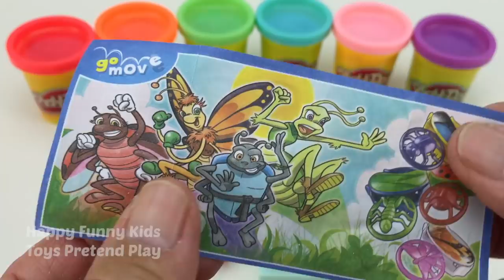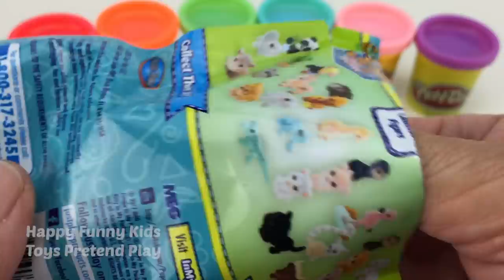Learn Colors with Play Doh and Cow Fish Molds | Surprise Eggs, Puppy Surprise Toys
More videos from Happy Funny Kids Toys Pretend:
Play Doh Ice Cream Cups Surprise Eggs Minions Splashlings Zuru 5 Surprise Toys Chupa Chups Star Wars HD

Learn Colors and Making Ice Cream Popsicle with Play Doh Balls Surprise Toys Shopkins Mini Packs HD

Kinetic Sand Ice Cream Cups Surprise Toys Kinder Eggs Yowie Chupa Chups TMNT, Elephant & Fish Molds HD

Learn Colors and Shapes with Play Doh Lollipops Surprise Toys Shopkins 2 Gift Boxes Kinder Eggs HD

Play Foam Ice Cream Cups Surprise Toys Marvel Avengers Disney Princess Pony Movie Chupa Chups HD